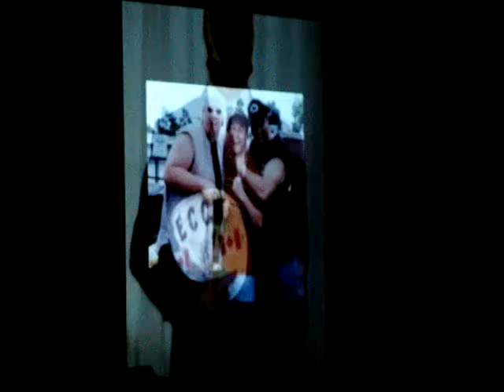Adam Firestorm Tribute 1 of 2 19 Nov 2009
Adam Firestorm remembered with a slideshow and moving tributes from his friends and family in the Pacific Northwest Wrestling Community.